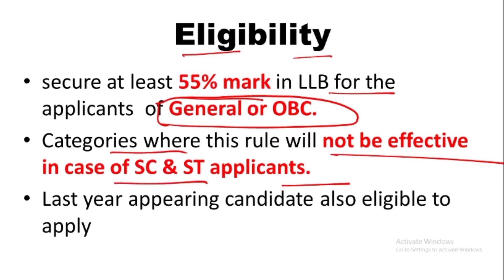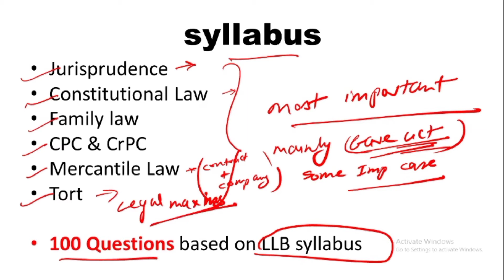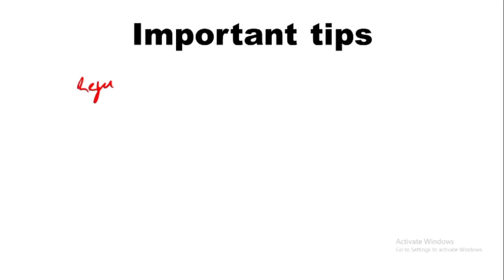𝘿𝘿𝙐 𝙂𝙊𝙍𝘼𝙆𝙃𝙋𝙐𝙍 𝙐𝙉𝙄𝙑𝙀𝙍𝙎𝙄𝙏𝙔! Master of Law (𝙇𝙇𝙈) ENTRANCE EXAM important details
Hi friends,
in this video I update important details about DDU GORAKHPUR UNIVERSITY Master of Law (LLM) course details.
This video definitely help to boost up your prepration📚.

𝙗𝙤𝙤𝙠𝙨 𝙡𝙞𝙣𝙠𝙨🔗

𝙇𝙚𝙭𝙞𝙨𝙉𝙚𝙭𝙞𝙨 𝙇𝙇𝙈 𝙜𝙪𝙞𝙙𝙚:

𝙪𝙣𝙞𝙫𝙚𝙧𝙨𝙖𝙡 𝙇𝙇𝙈 𝙜𝙪𝙞𝙙𝙚

𝙞𝙢𝙥𝙤𝙧𝙩𝙖𝙣𝙩 𝙡𝙞𝙣𝙠𝙨🔗
For PDF study material join my telegram channel: